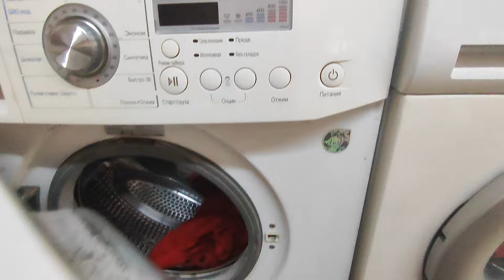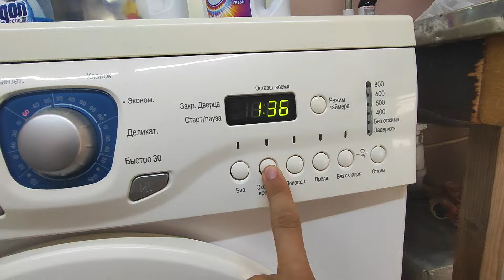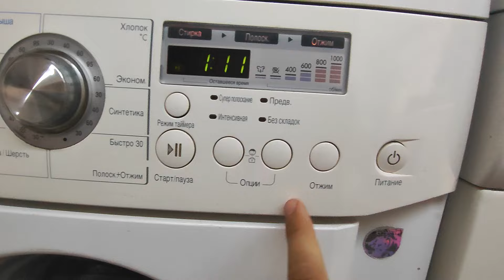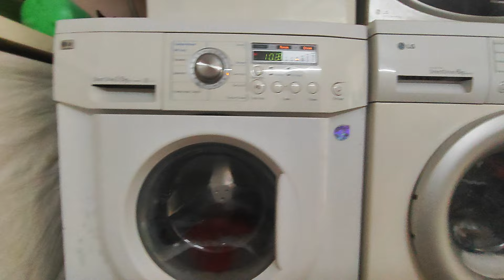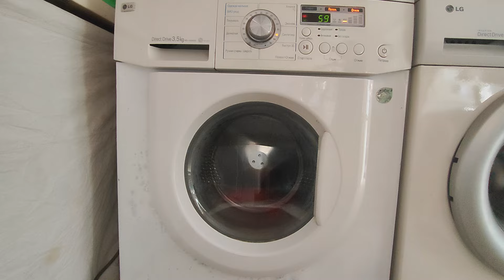Large wash on three LG washing machines Part 1/3